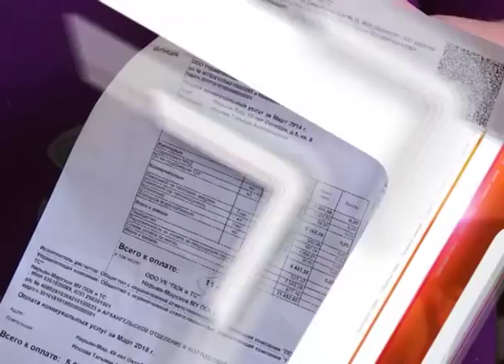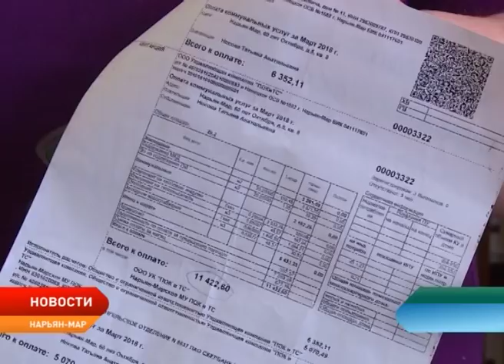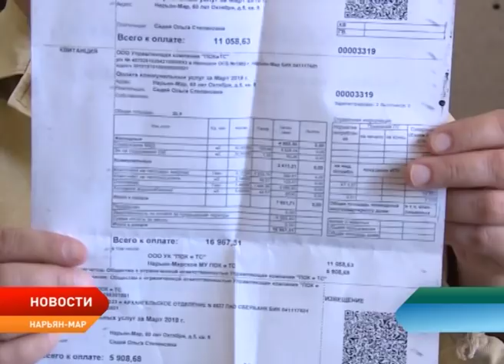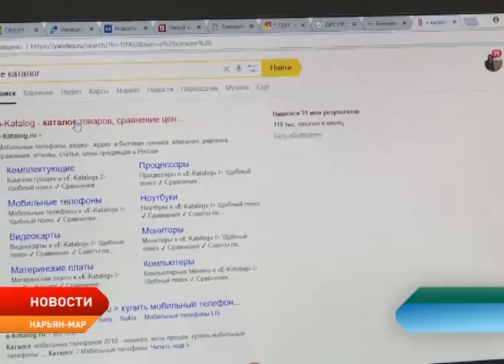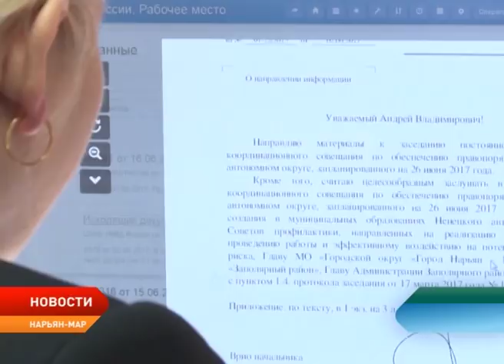Новости Ненецкого округа от 27.04.2018